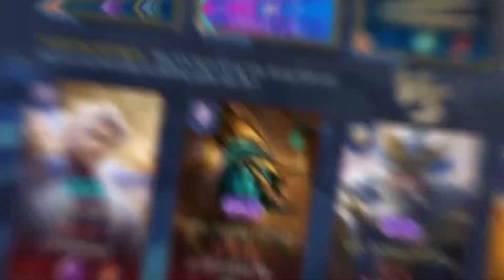waifu nakroth :))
→Ngọc chơi Kriknak:
Đỏ: 9 viên 2 cvl, xuyên giáp 3.6 và 1 viên tlcm 1.6%
Tím: 10 viên tốc chạy, cvl
Xanh: 10 viên cvl, xuyên giáp

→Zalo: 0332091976